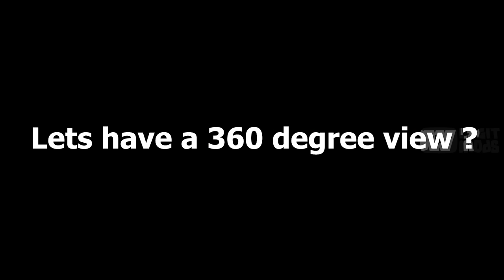THE BACKDOOR - Using Crucifix on Haste ? ROBLOX DOORS THE HUNT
credits: @KiwiBirdies

Shoutout to my guy Lsplash for letting me use Curious Crucifix for early test.